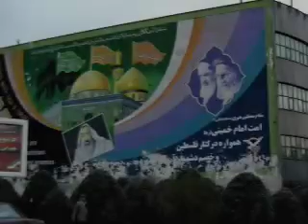Iran - Sights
Our trip to Iran.  Starts with skiing clips from Shemshak, a slideshow of Iran sights and concludes with clips from Tehran.